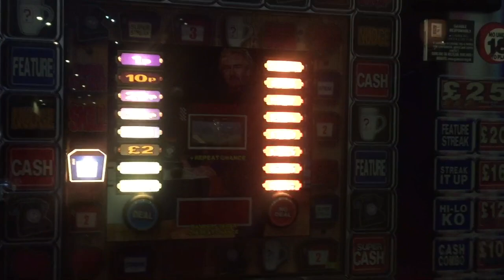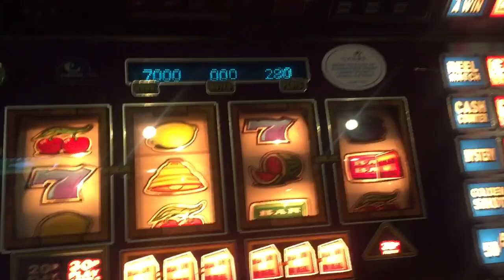Dond (£25 version) GATW 2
after gettin switched back on after coin errror